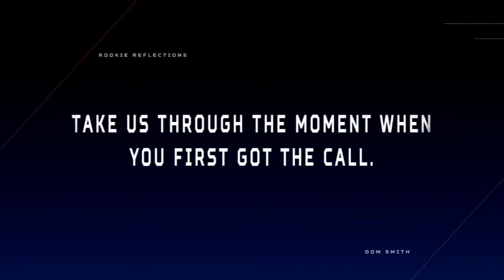Dom Smith Reflects On When He Was Called Up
Mets first baseman Dom Smith discusses the moment he got the call to the majors